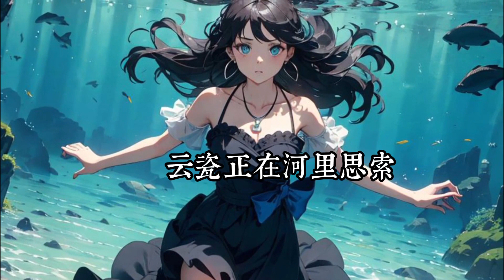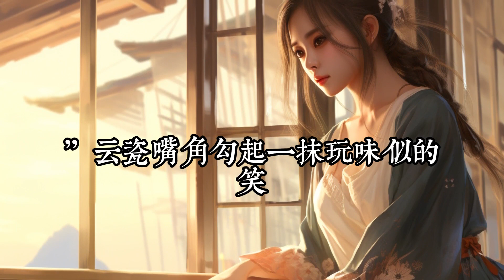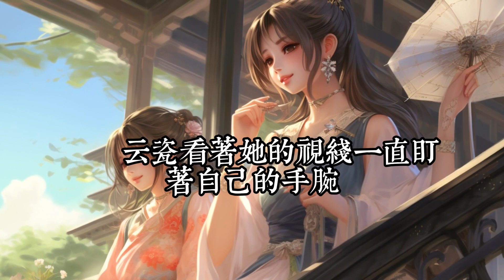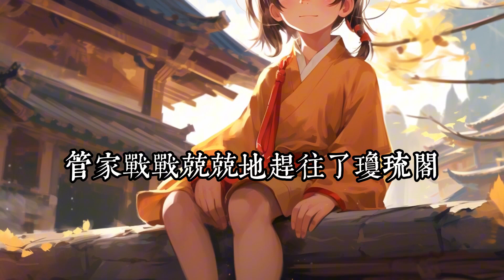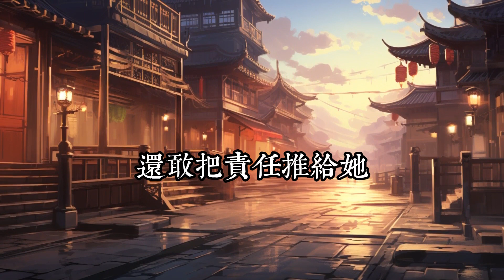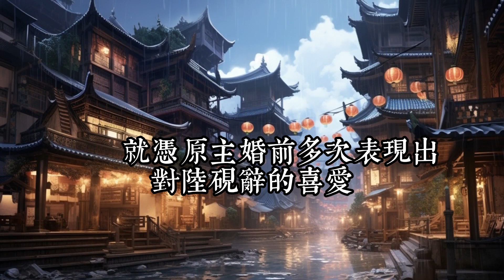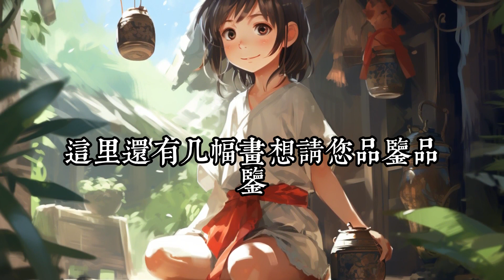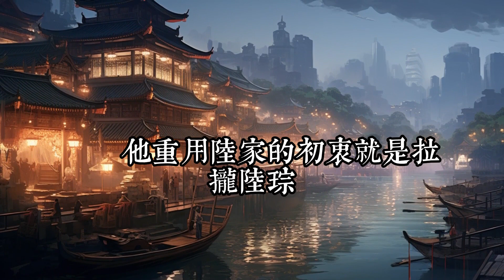《穿成祸国妖后，我灭前夫满门》1 -30纳兰云瓷穿成了不受宠的陆家二夫人，临死前才得知，人人羡慕她嫁的丈夫，背地里却是披着羊皮的狼。 和寡嫂合谋将她送入妓院受辱致死，再夺走她的一切。